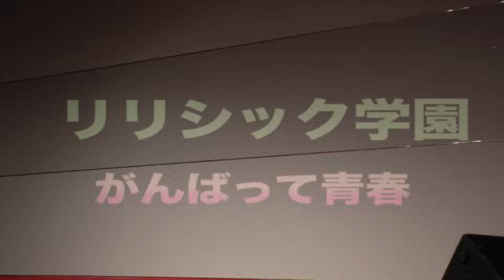リリシック学園「がんばって青春」SUPER☆GIRLS・アイドールボール Vol.10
アイドールボール Vol.10
(ダイエー甲子園店/甲子園ホール)

リリシック学園とは大阪を中心
に活動するアイドルグループ。
メンバー一覧を生徒名簿、
メンバーの募集を入学願書
グループ名に沿った学園を
意識したグループとなっている

Cute girls in Japan
We dance sing.

Niimo「ココライト」
須磨ビーチサイド

Radiant ①・須磨ビーチサイド

Radiant ②・須磨ビーチサイド

Radiant ③・須磨ビーチサイド

動画共有OKです。

Video sharing OK.

ไอดอลญี่ปุ่นจะร้องเพลง
日本偶像会唱。
Японский идол будет петь.
일본의 아이돌이 노래.